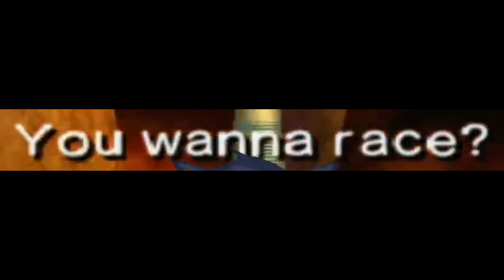Werie .exe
A collection of clips from my twitch to sum up what stuff I get up to. The good, the bad and so good-they-are-bad games. Hope you guys enjoy.

Catch more old gem games and a live trash pile on my Twitch